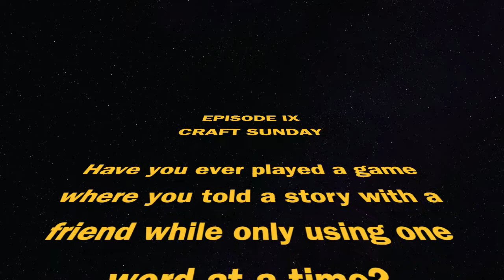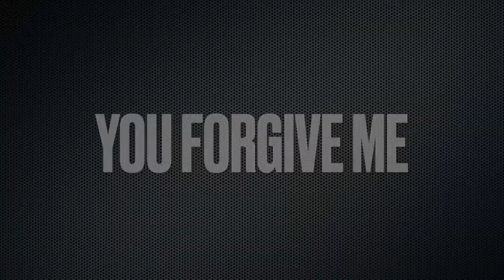Kids Church Ep9 - Craft Sunday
Hello Pacific Kids!
Have you ever told a story with a friend only using one word at a time?

Worship Songs:
You Forgive Me 02:25
Living Out Loud 05:15

2 Crafts
Palm Branches 08:32
Donkey 15:07

Memory Verse
Isaiah 53:5 19:05

Bloopers 21:04